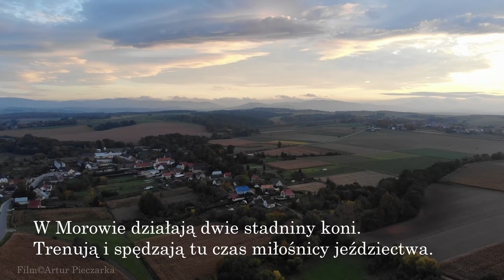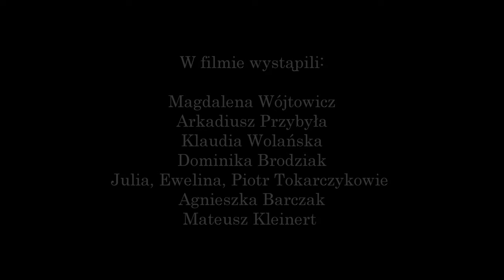Konno przez świat - film o miłośnikach jeździectwa w Morowie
"Największą chwałą nie jest nigdy nie spadać z konia, ale wsiadać po każdym upadku...".

Morów - wieś położona w województwie opolskim, gdzie funkcjonują dwie stadniny koni. Trenują i spędzają tu czas miłośnicy jeździectwa.

Konne spacery wzdłuż nurtu rzeki, treningi i skoki, turystyka konna, pasja do koni i jeździectwa, rodzinna tradycja...

W filmie wystąpili:
Magdalena Wójtowicz
Arkadiusz Przybyła
Klaudia Wolańska
Dominika Brodziak
Ewelina, Piotr, Julia Tokarczyk
Agnieszka Barczak
Mateusz Kleinert

Podziękowania dla:
Stajni Gajówka w Morowie
Klubu Jeździeckiego Hipologia Morów
Stadniny Koni Hipologia Morów
Magdaleny Wójtowicz i Arkadiusza Przybyły

Zdjęcia, montaż i realizacja
Artur Pieczarka